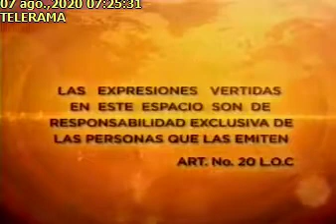ESTEBAN TORRES7082020Telerama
ENTREVISTA ESTEBAN TORRES – ASAMBLEÍSTA MOVIMIENTO TIEMPO DE CAMBIO